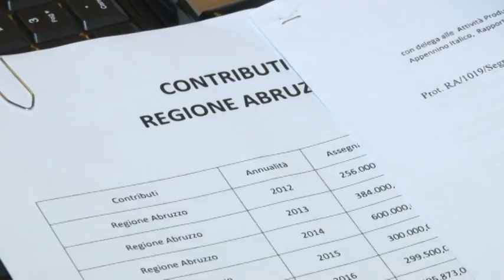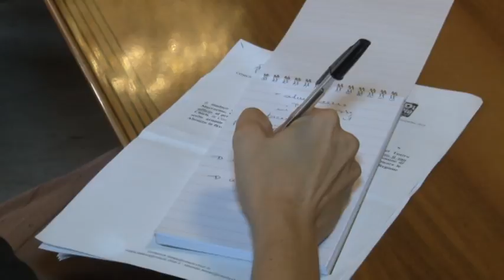Regionali: Di Primio ritirerà dimissioni il 4 ottobre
Dopo l'indicazione del tavolo romano di un candidato di Fratelli d'Italia per la carica di candidato presidente per la Regione per il sindaco di Chieti Umberto di Primio ha annunciato che il 4 ottobre ritirerà le dimissioni da sindaco di Chieti, ha però aggiunto che fino a quel giorno si riserverà eventuali altre scelte